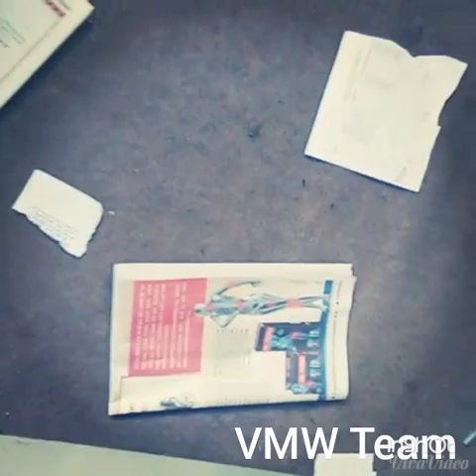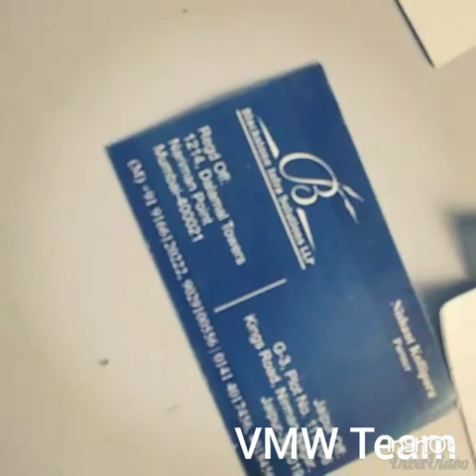Sanskrit Song - Jiye to jiye kaise bin aap ke - famous song